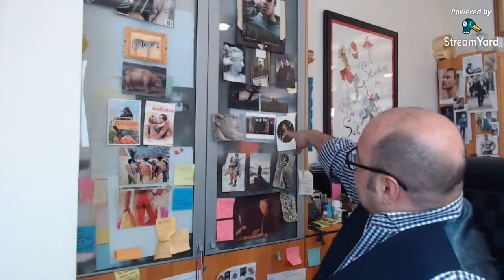Live interview with Rodrigo Flores-Roux, Givaudan perfumer, on Persolaise Love At First Scent ep 188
This was a YouTube Live broadcast streamed on Wednesday 28th April 2021. Unscripted. Unedited. Unrehearsed.

This episode was a live interview with Rodrigo Flores-Roux, Vice President Perfumery, Givaudan, and one of the most celebrated scent-makers of our times.

With characteristic precision and attention to detail, Rodrigo chatted about several topics, including his work on the recent Arquiste Misfit, his re-orchestration of Fougere Royale, his thoughts on being an 'uncredited' perfumer on several projects and his selection of some classic scents containing key olfactory notes, including jasmine, rose and iris.

[* In November 2020, I was commissioned to complete a writing project by the brand Amouage. The project may or may not have a bearing on the scents released by the brand from 2021 onwards. At the time of writing this note, my intention is to continue mentioning and reviewing all Amouage scents released up to the end of 2020, except in posts/articles where perfumes from several brands are included and presented as part of a selection/collection (eg ‘best of’ posts and lists).]